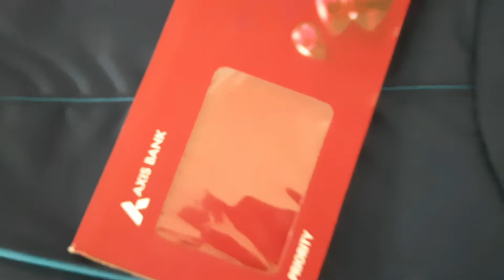Stridely Solutions joining kit | unboxing Welcome kit